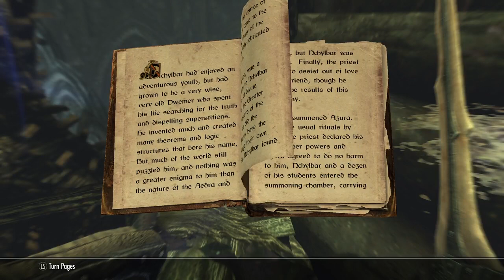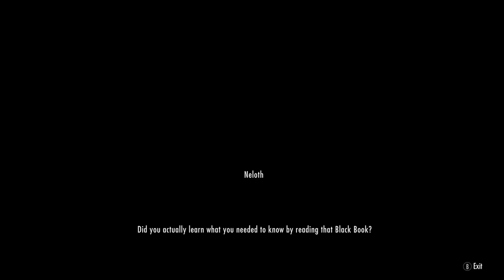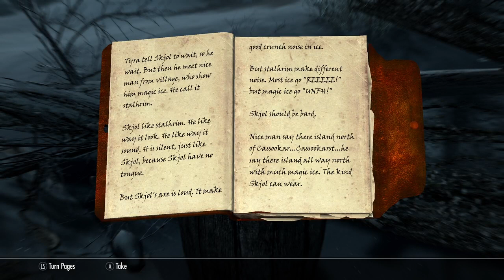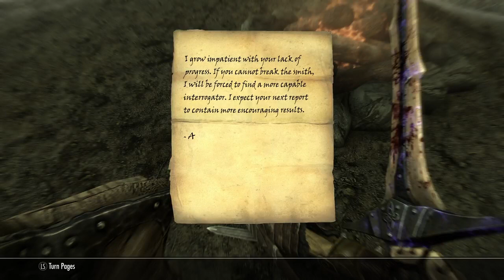Skyrim Special Edition gameplay 98